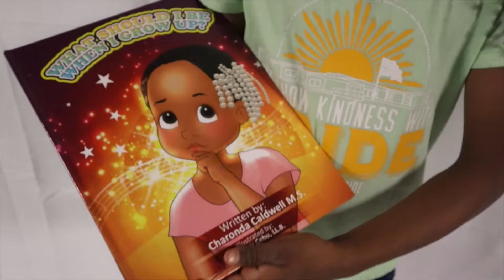DOTO TOY STORE - book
Amari talks about the book called "What Should I Be When I Grow Up?" available